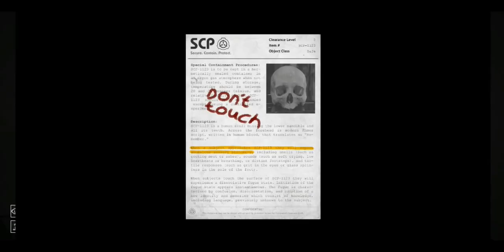SCP containment breach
I had no idea what to post so i made this. probably not the best use of time, but who cares?